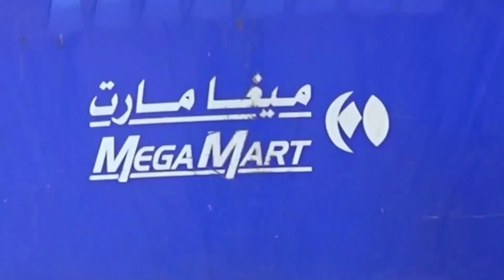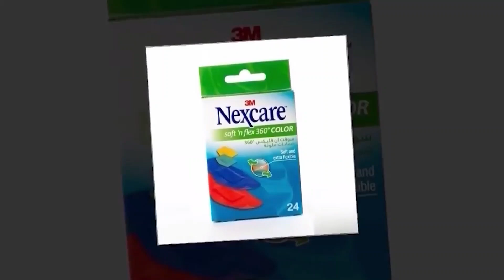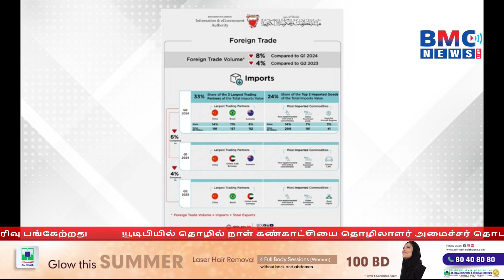BMC NEWS LIVE TAMIL 26.07.2024